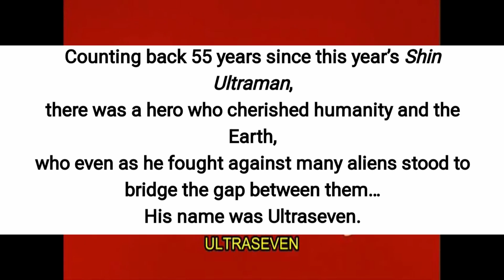NEW UltraSeven PROJECT ANNOUNCED | SHIN UltraSeven?????